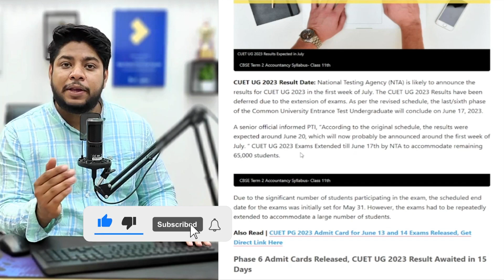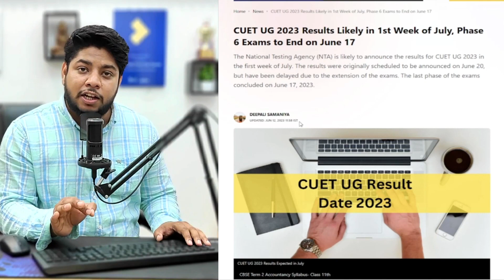CUET Result Big Update🔥 online Counselling Process🔥